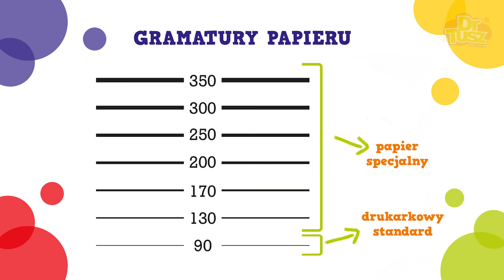Jaki papier do drukarki wybrać? Jakie są rodzaje i parametry papieru? | DrTusz.pl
Czy kiedykolwiek zastanawiałeś się, jaki papier jest najlepszy do Twojej drukarki? W dzisiejszym odcinku rozważymy tę kwestię, przybliżając różne rodzaje papieru dostępne na rynku oraz kluczowe parametry, na które warto zwrócić uwagę przy wyborze. Przyjrzymy się także kluczowym parametrom papieru, takim jak gramatura, połysk czy faktura, wyjaśniając, jakie znaczenie mają one dla ostatecznego rezultatu druku oraz jak dopasować je do swoich potrzeb i oczekiwań.

Przypominamy, że problemy z drukarkami możecie zgłaszać na facebookowej grupie:
DRUKARKOWE SPRAWY